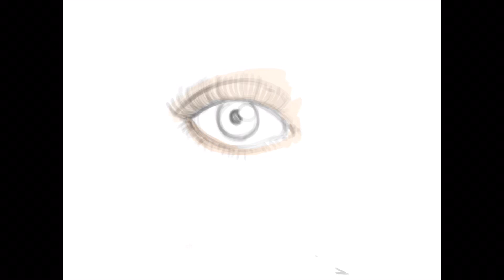Renkli göz resmi nasıl çizilir? - Colored eye drawing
Göz resmi çizmek biraz zordur. Ama o çizim şeklini kavradıktan sonra gözünüz kapalı bile çizebilirsiniz.
Daha önce siyah beyaz bir gözçizimi yapmıştık. Bu sefer renkli olarak yaptık ona benzer bir çizimi.
Sonraki göz çizimimiz de iki göz bir arada yapacağız:)